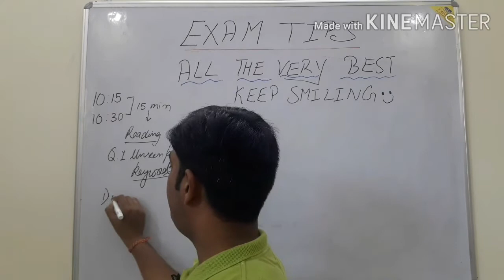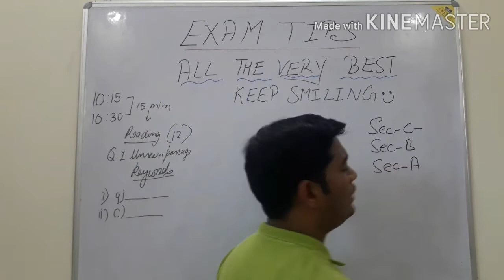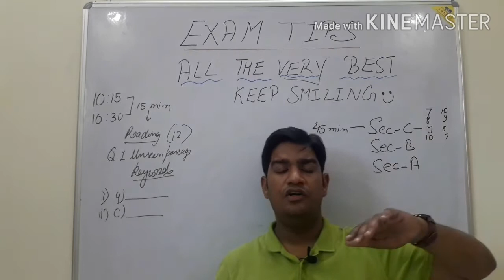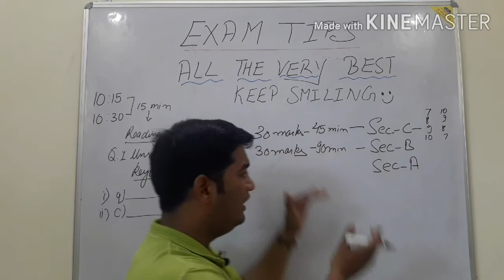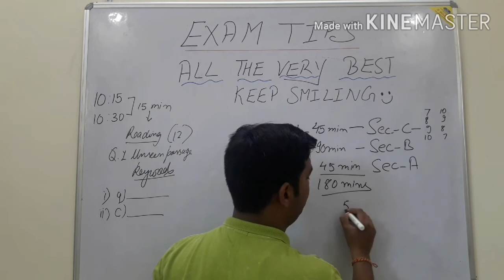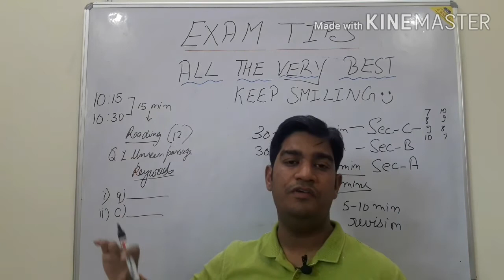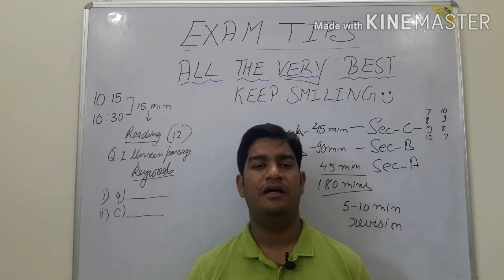Last minute exam Tips & Tricks | Time management | Presentation | How to do questions | How to start